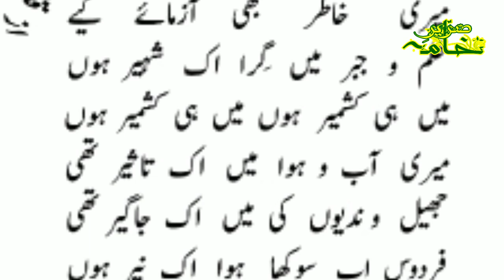Kashmir Ki faryad || written by Firdous Baghandari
(Islamic Sareer-e-Khama)

The region of State Jammu and Kashmir, Chenab, is a wide range of beautiful and well-known people who talk to heaven, this region has been cognizant of knowledge, literary, civilization, cultural and religious. As a result of the development of poems and creations from their creations and creations, under the title of "Sareer-e-Khama" a region is being made to bring the poems to the poems of Chenab and Literature in order to bring it to the penis Services can reach other areas of literature. Helpfully provide "Sareer-e-Khama" to deliver these services to qualified and bankrupt.

Thanks Giving
The company
Islamic Sareer-e-Khama
درسِ قرآن ۔ سورة النساء آیت نمبر 3۔ مولانا ڈاکٹر عنایت اللہ وانی ندوی صاحب

Links
Facebook InstagramLike Google+Tweeter GmailBlogger WhatsApp

درسِ حدیث محترمہ رقیہ بیگم فاضلہ۔ شعبہ خواتین جماعت اسلامی جموں و کشمیر ضلع ڈوڈا کا ایک روزہ اجتماع